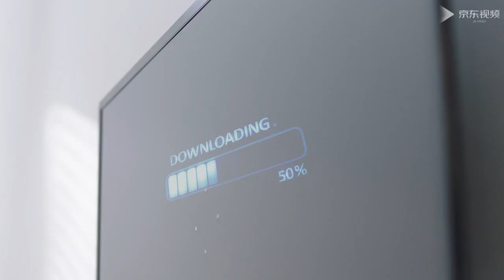190421 ZHANG YIXING 张艺兴 — BIOTHER HOMME CF х1